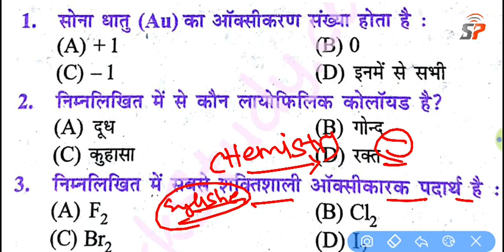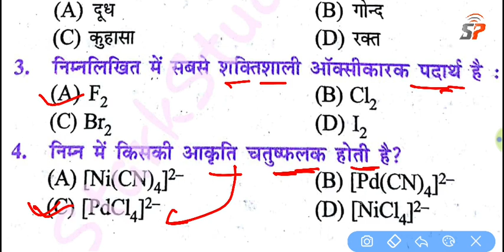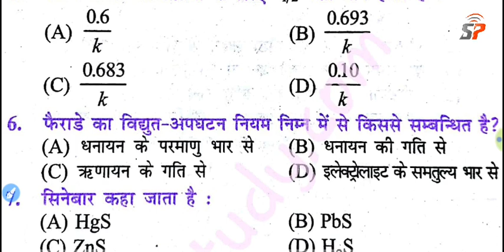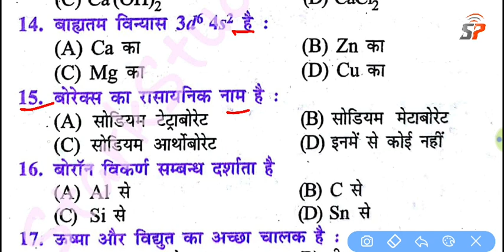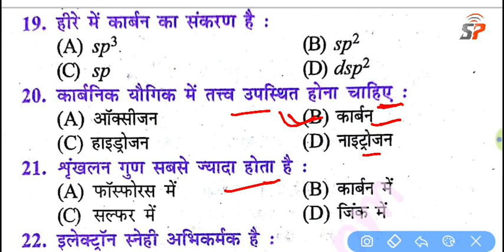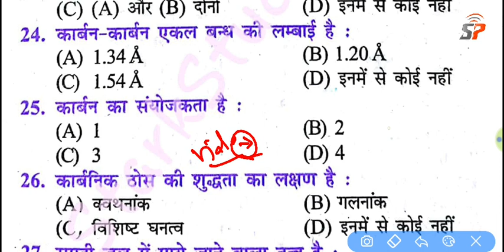BSEB 12th Chemistry VVI Objective MCQ Question, बिहार इंटर परीक्षा 2021 महत्वपूर्ण ऑब्जेक्टिव प्रशन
Class 12th Chemistry Most VVI Previous Year Question Set, इंटर परीक्षा 2021 रसायन विज्ञान VVI प्रशन

Class 12th Chemistry VVI Objective Question Official Model Paper Solution, BSEB 12th Board Exam 2021, रसायन विज्ञान महत्वपूर्ण प्रशन

Class 12th chemistry Objective, BSEB Inter Exam 2021 Chemistry Most vvi Question on latest Pattern 👍

12th Board Exam 2021 केमिस्ट्री, Chemistry VVI Physics Important Objective Question, Bihar Board Inter Exam Science Stream All Subject Important Objetivos Question Chapter Wise,
12th Board Chemistry Most VVI Objective Question, कक्षा 12 रसायन विज्ञान महत्वपूर्ण ऑब्जेक्टिव प्रशन
Class 12th Chemistry VVI Objective Type MCQ Question In Hindi, कक्षा 12 इंटर रसायन महत्वपूर्ण प्रशन🔥
Class 12th Chemistry Most vvi Objective Model Set Question, कक्षा 12 रसायन विज्ञान महत्वपूर्ण प्रशन,
12th Board Exam Chemistry Objective Model Set Question, कक्षा 12 रसायन विज्ञान महत्वपूर्ण गेस प्रशन,
Class 12th Chemistry VVI Objective Model Set Question, कक्षा 12 रसायन विज्ञान महत्वपूर्ण प्रशन👍,
BSEB 12th Chemistry Most VVI Objective Model Set ,Question, कक्षा 12 रसायन शास्त्र महत्वपूर्ण प्रशन👍
12th Physics Objective, 12th Chemistry Objective, 12th Exam Math Objective, 12th Board Exam Language Papers Hindi & English previous years question papers,
12th Physics syllabus, 12th Board exam 2021 all Subjects Chapter Wise objection Question Download,
BSEB 12th Exam 2021 Chemistry Most VVI Objective Model Set Question, 12th Chemistry 2021 Question 👍
BSEB 12th Exam 2021 Chemistry Model Set Papers Solution, इंटरनेट पर जारी रसायन शास्त्र का पूरा हल👍